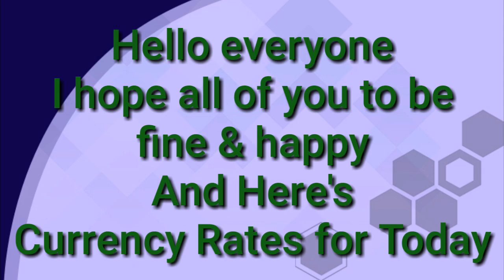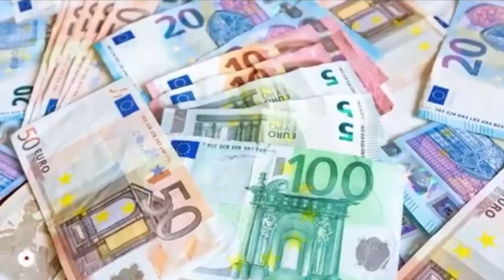Today Currency Rate |7-1-2023| Currency Rate Today in India | US Dollar Rate in India